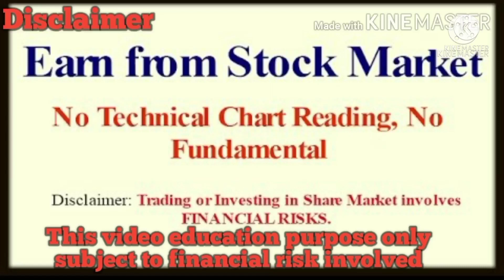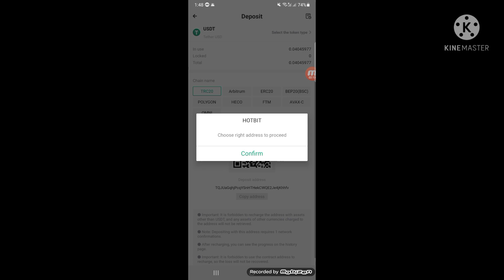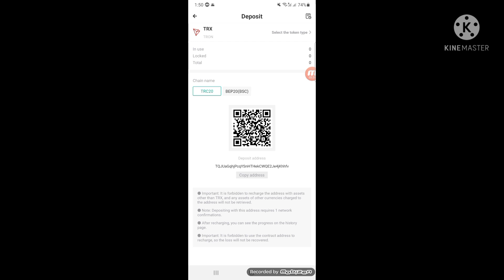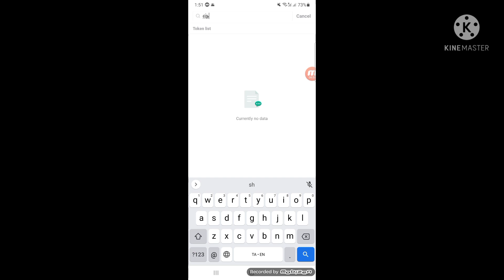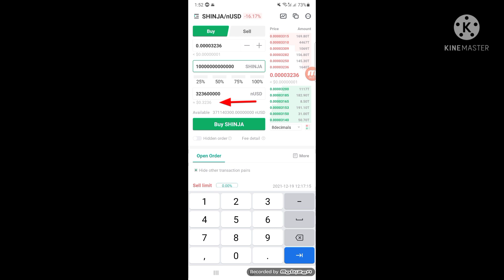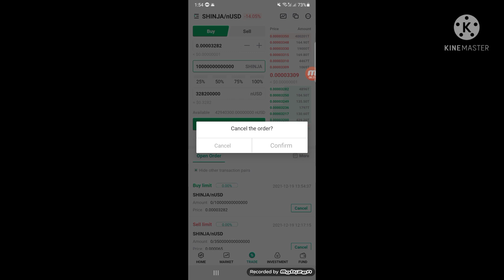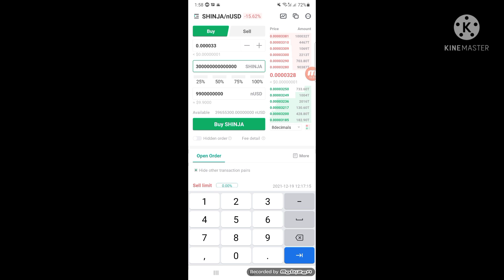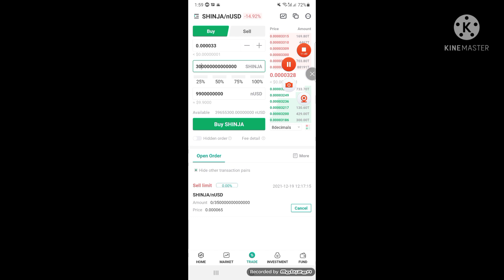Shibnobi(SHINJA)🔥 token Tamil/next Shiba inu/100x potential/how to buy Shibnobi(SHINJA) hotbit Tamil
how to buy  Shibnobi(SHINJA) in hotbit exchange Tamil/ how to buy shinobi coin in tamil

Top5 coins buy in the dip
how to stake cake on pancakeswap tamil

wazirx deposit inr tamil/how to deposit & withdraw INR in wazirx Tamil/crypto currency Tamil/Bitcoin